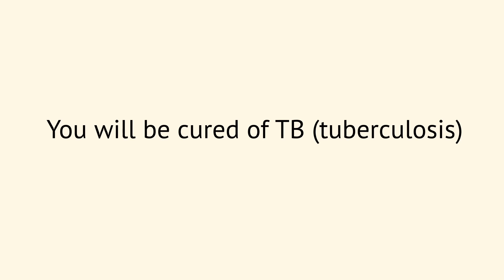Du blir frisk av tuberkulose - Engelsk